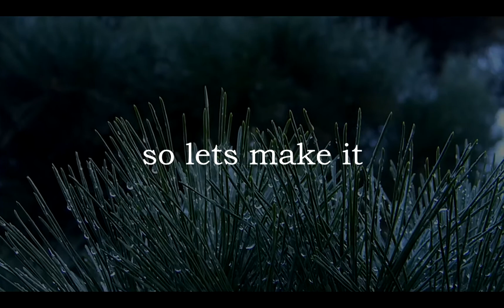Invitation Soubetsukai 2015 Yamanashi University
11 January 2015, Shounen Youth Centre